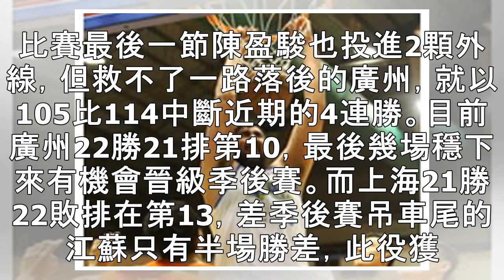CBA／陳盈駿外線火燙連5戰至少3顆 弗神、史柯拉斷廣州4連勝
▲陳盈駿。（圖／CFP） 記者林育正／綜合報導 5日晚間面對上海，陳盈駿手感依舊發燙三分外線投4中3拿到11分，不過「寂寞大神」弗雷戴特（Jimmer Fredette）和史柯拉(Luis Scola)兩位NBA級外援合力貢獻56分，114比105中斷廣州的4連勝。 一開賽廣州先取得領先，陳盈駿也用急停跳投貢獻三分外線以及中距離，不過接下來戰況風雲變色。上海打出一波20比2的攻勢反倒超前。第二節雖...